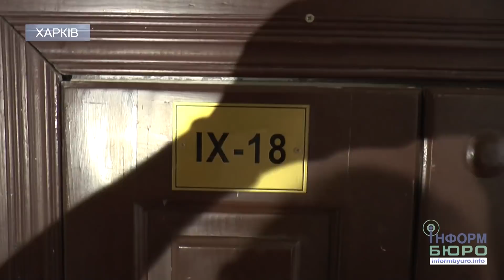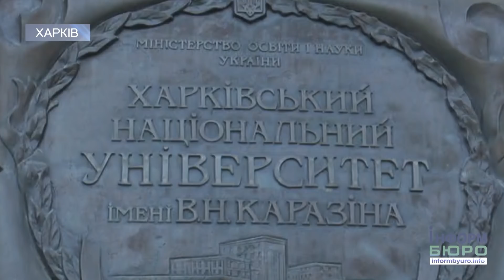Кривава ніч в університеті: святкування дня народження телефоніста закінчилося різаниною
"Шуба", огірки і криваве вбивство у найбільшому і найвідомішому виші нашого міста – в університеті ім. В. Н. Каразіна. Святкування дня народження телефоніста закінчилося різаниною. Відомо, що він вирішив відзначити знаменну дату у приміщенні університету і запросив трьох своїх знайомих. Чоловіки розпивали міцні напої. При досягненні певної кондиції, за класикою жанру, між іменинником і одним із гостей виникла сварка. Телефоніст схопив звичайний кухонний ніж і почав наносити товаришу удари в область шиї. Той намагався втекти від свого нападника і вибіг з кабінету, у якому відбувалося застілля, на сходи 9-го поверху. Там він і помер. Винуватця свята, який технічно перетворився на винуватця трагедії, доправили до Шевченківського відділу поліції.